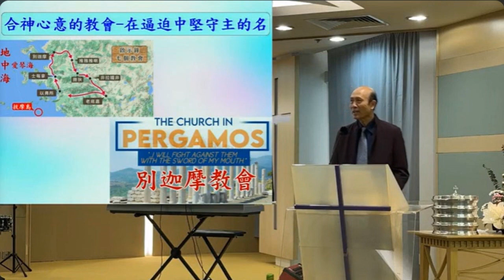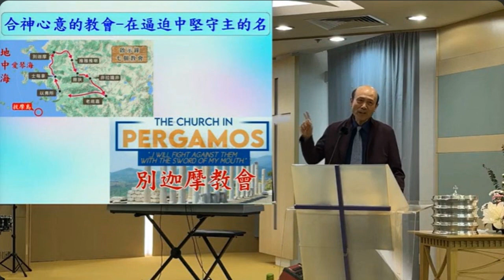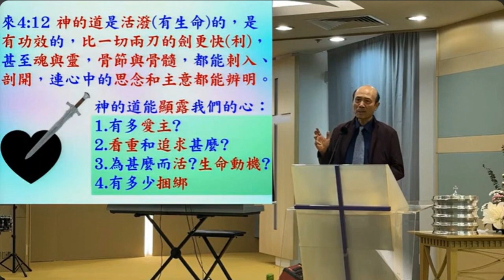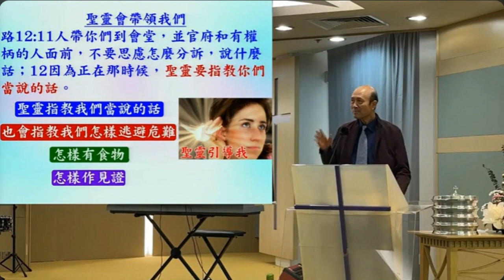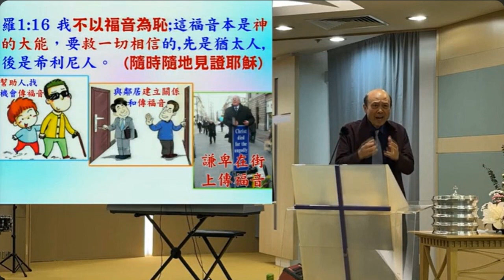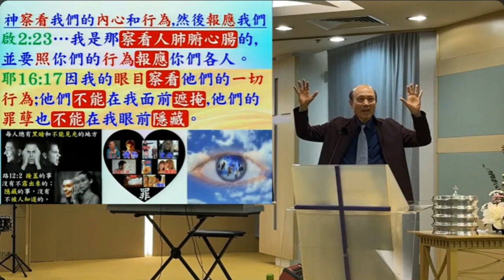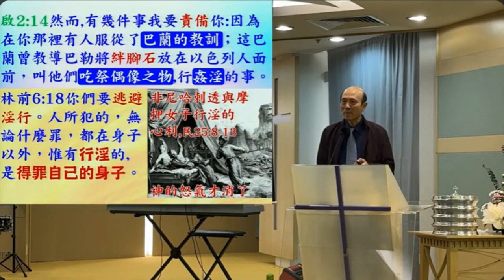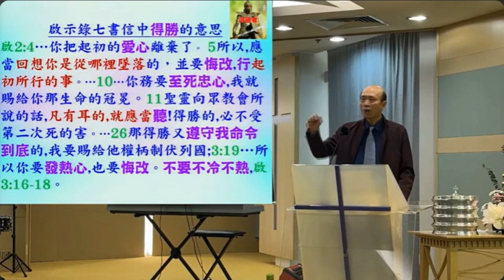合神心意的教會 在逼迫中堅守主的名 別迦摩教會-葉牧師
合神心意的教會 在逼迫中堅守主的名 別迦摩教會

 1. 與主的關係：怎樣建立與主相愛的關係，怎樣從主的愛得力，怎樣深信神的供應和計劃。
 2. 處理生命：怎樣不被人、罪、負面思想情緒和潛意識、婚姻和生活的問題、和侍奉的問題影響。
3. 進入不同層次的侍奉：侍奉可以由簡單的生活見證，到建立別人的靈命，或進入策略性的侍奉。